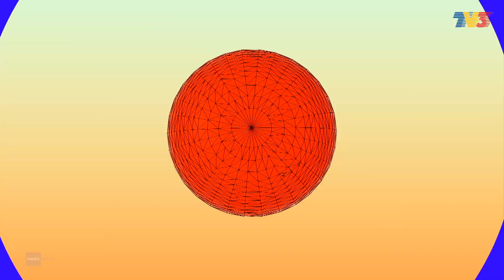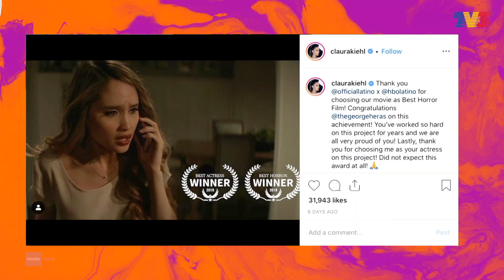Pop! Express (2019) | Ep 112 - Floor 88 Tak Beli 'Viewers' Untuk Trending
Host : Harris Alif
Guest : Floor 88
Setelah ber'gedik' kali ini Floor 88 tampil sedikit kelainan dalam lagu terbaru mereka. Punya maksud
yang mendalam dan hutang ni ditujukan pada siapa? Saksikan episod penuh Pop! Express bersama
Floor 88.

Pop!News - Sekitar sidang media Konsert Metal Sound
Pop!News - Majlis 'Meet & Greet' Cinta Laura Kiehl bintang Indonesia

MV!Pop / Performance : Floor 88 - Hutang